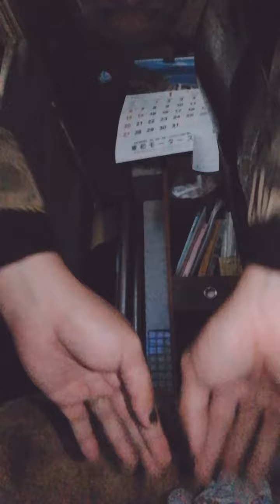Baboy na Rabbit ng Japan Vlog6